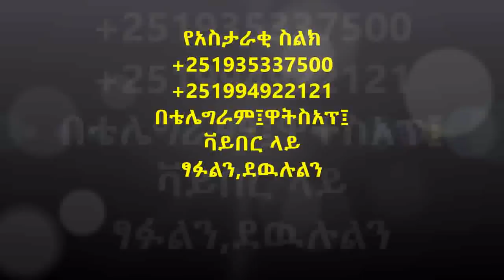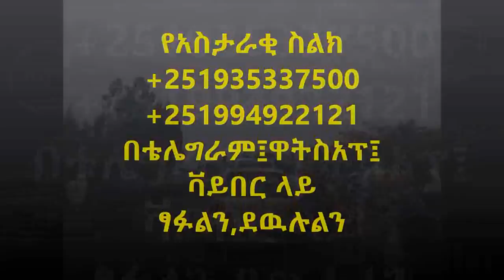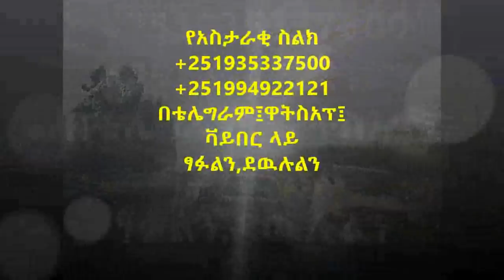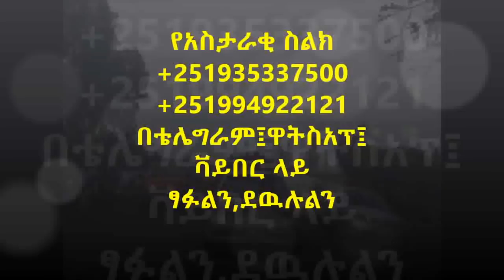Ethiopia: የ60ዓመት አዛዉንት እናት የፍቅር ታሪክ ክፍል 2 አስታራቂ በምንተስኖት ይልማ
ሳሚ ስቱድዮ፦
ሳሚ ስቱድዮ